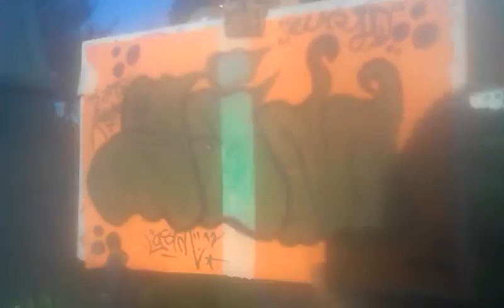Dirty Sock Made & Filmed Outside.mp4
Graffiti Drawing